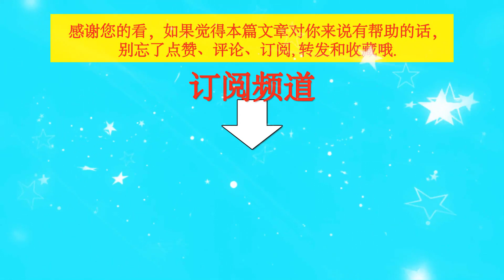两部影片走向海外，亮相戛纳，王一博能否在电影圈站稳脚步？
两部影片走向海外，亮相戛纳，王一博能否在电影圈站稳脚步？| TGN Star News